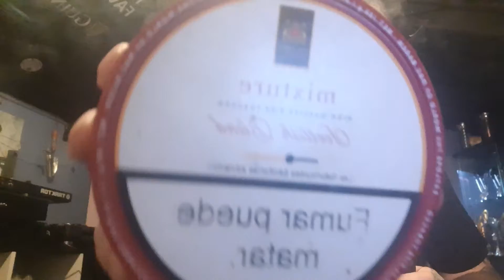Some 2006 Mc Baron Mixture scottish blend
Lets have a smoke from the ole rusty tin